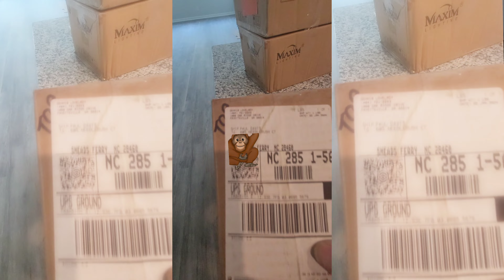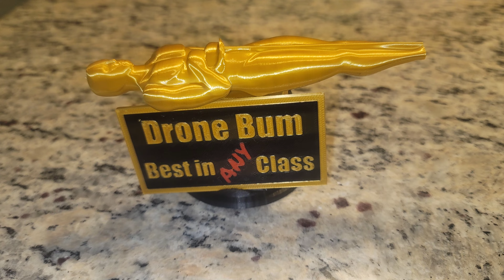My very first 📦 package! Thanks Dennis Lovelady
I haven't even closed on this house yet and I got a package from the singing droner delivered.